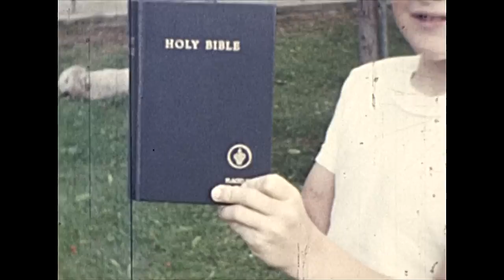1960s 8mm Found Film - MARRIGG - Moviestuff Retro-8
Spoiler Alert: ZOMBIES. 8mm film found at a garage sale, scanned with Moviestuff Retro-8, no post-processing other than a little sharpening. Music by me. This is an "orphan film." The identities of the filmmaker and/or people in the film are unknown.

Cast:

Greg - Wife
Kieth - Husbin
Glenn - J.P.
Byron - Witness

Filmed by Bruse

My found films are generally available for use in your video projects. For non-commercial use, I simply require a credit and a link back to the original video on my YouTube channel. For commercial use, we can discuss an appropriate licensing fee based on your budget.